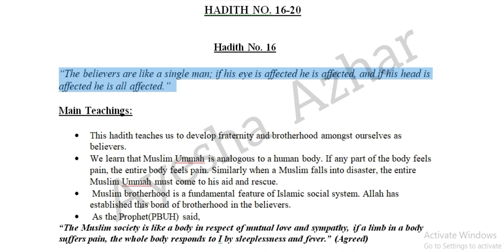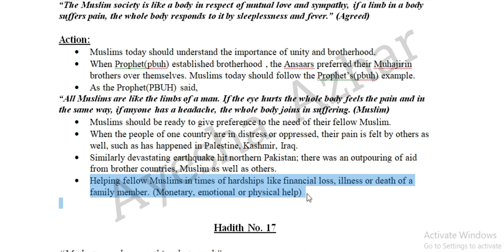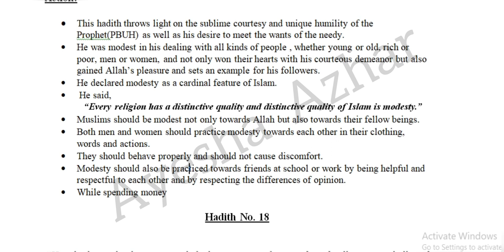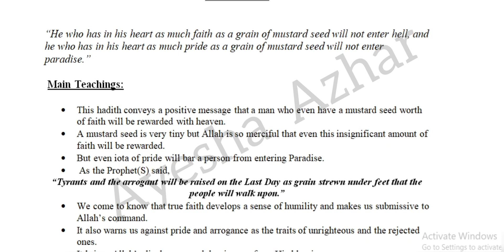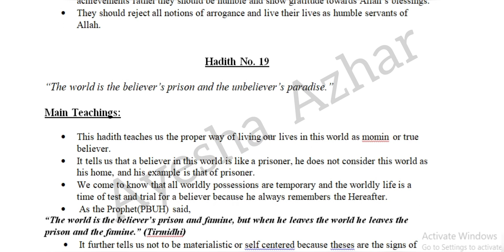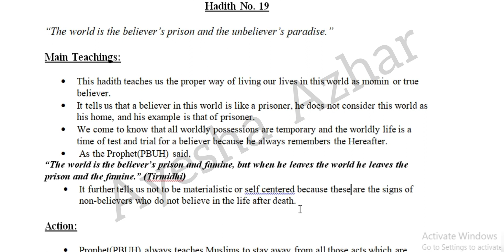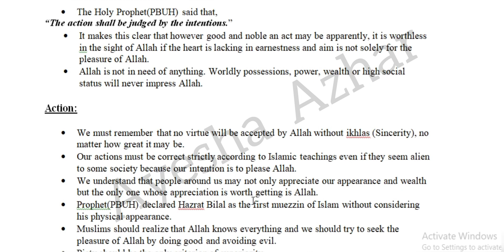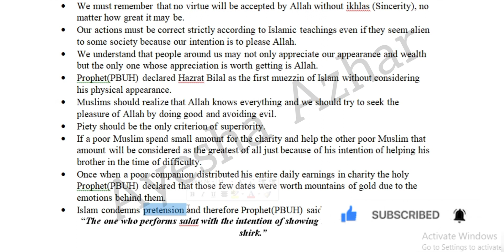O LEVEL HADITH | O LEVEL ISLAMIAT LECTURES | ISLAMIYAT 2058 | O LEVEL ISLAMIYAT BY AYESHA AZHAR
O Level Islamiat by Ayesha Azhar channel is about  IGCSE & O Level Islamiat 2058.  O Level Islamiat by Ayesha Azhar 2058 will try to explain each topic in detail in order make students understand the key concepts and to attempt their paper with A* grades. O Level Islamiat by Ayesha Azhar is a platform from where students can easily achieve A*s and As through O Level Islamiat lectures.